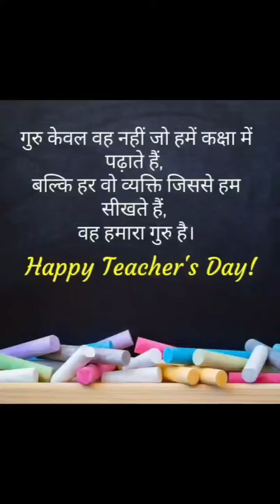Teacher's Day Special Surprise by Our special Students👩‍🎓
Thanks to all 🥰😘 students👩‍🎓👩‍🎓 for making our day a memorable, enjoyable & many students who have studied from us & still remember us.
Happy Teacher's 👩‍🏫‍👩‍🏫‍ day to all who teach us lessons everyday